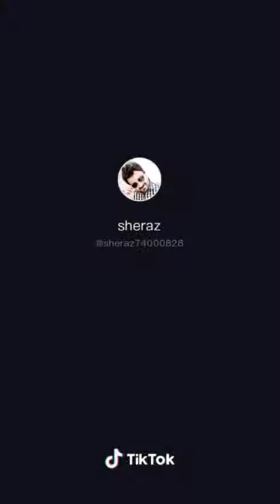Putting iron on a man's butt